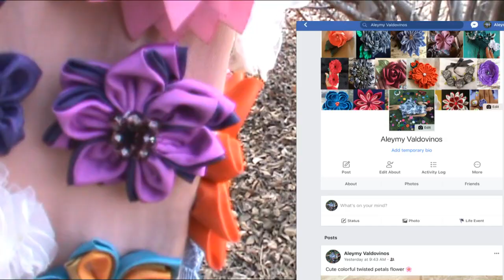DIY Dolce Gabbana Flower Jacket Best Flower Project ever!!! Do not miss it!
Un saco inspirado en Dolce Gabbana...No te puedes perder el tutorial!